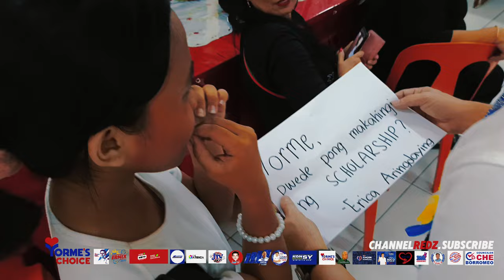MGA NAKAKATINDIG BALAHIBO NA PANGYAYARI!